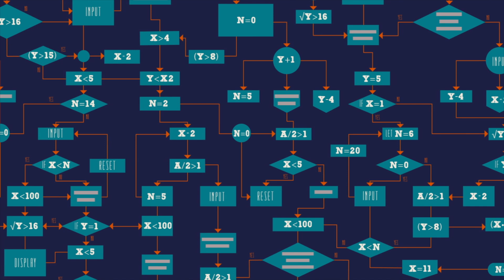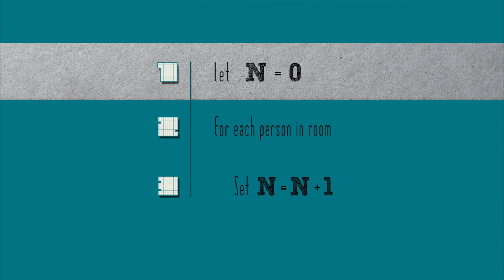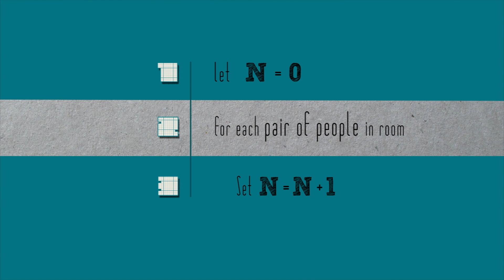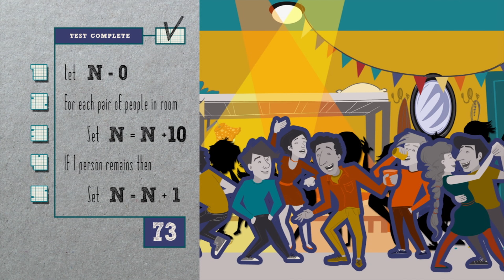アルゴリズムとは？ ― デイヴィッド・J・マラン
アルゴリズムは大小の問題を解く方法です。コンピュータは常にアルゴリズムを実行していますが、人間もアルゴリズムを使って問題を解決できます。デイヴィッド・J・マランが、アルゴリズムが単純な状況から複雑な状況までどのように使われるかを解説します。

David J. Malan によるレッスン、Enjoyanimation監督。